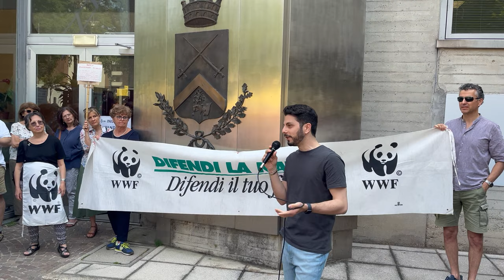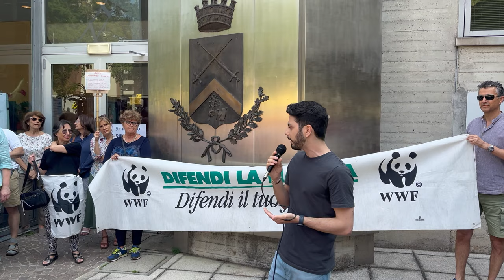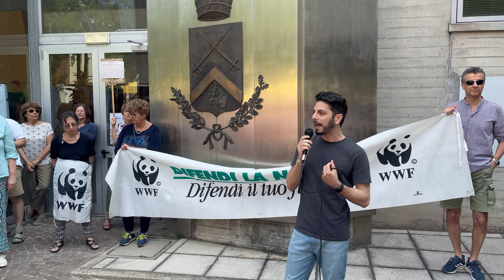07 Alessandro Grillo - PD SDM (17/06/23 - Presidio NO STADIO a SDM)